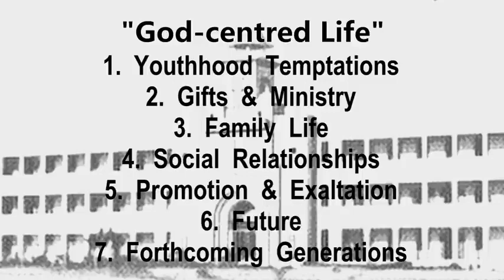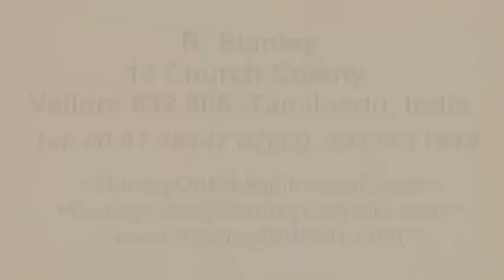கர்த்தரை மையமாகக் கொண்ட வாழ்க்கை (யோசேப்புவின் வாழ்க்கை-ஆர். ஸ்டான்லி)-R. Stanley on Joseph's Life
God-Centered Life (A Talk by R. Stanley on Joseph's Life) - கர்த்தரை மையமாகக் கொண்ட வாழ்க்கை (யோசேப்புவின்  வாழ்க்கையைப் பற்றி ஆர். ஸ்டான்லி)

By
Missions Coordinator
Saying Yes Jesus:
1. Acknowledge that you (along with all people) have sinned and fallen short of God’s standards.
2. Personally believe that Jesus Christ, who was God in human flesh, died for your sins on the cross and rose again. 1 Corinthians 15: 3 – 4